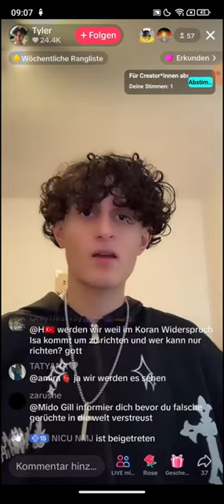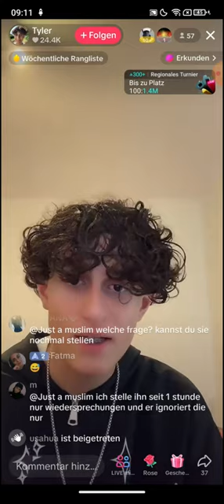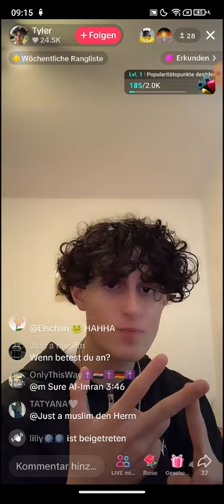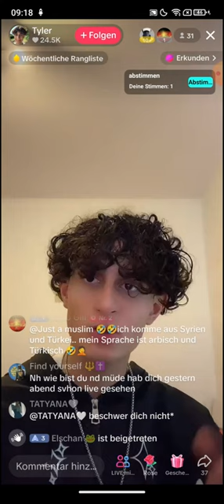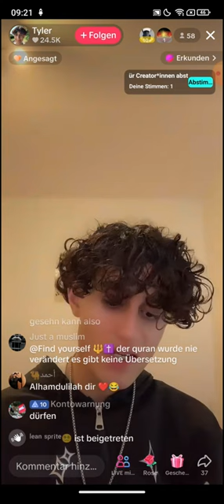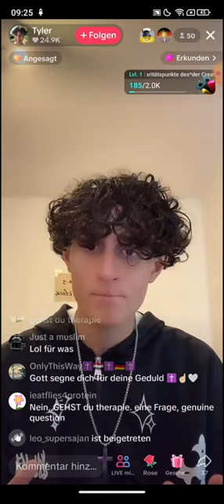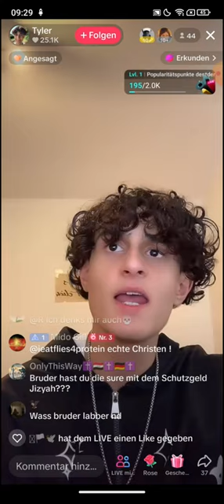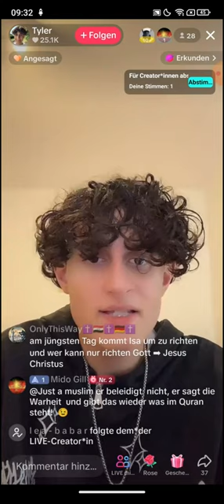Tyler verkündet das Wort Gottes und hat kein Bock auf pennen ❗❗ 03.12